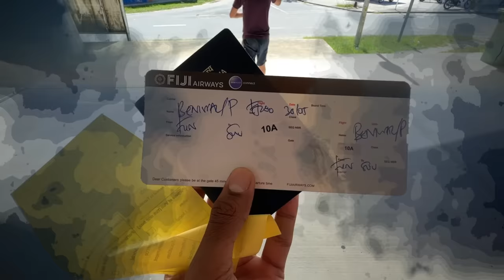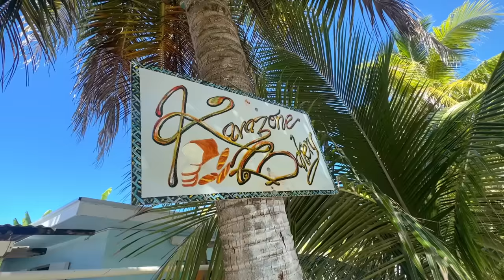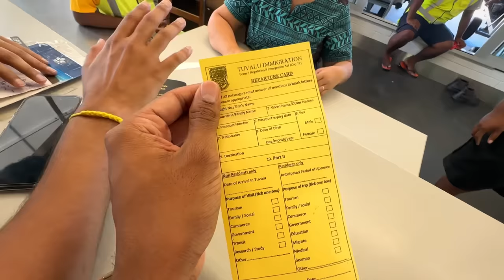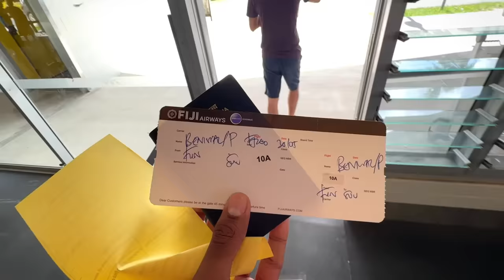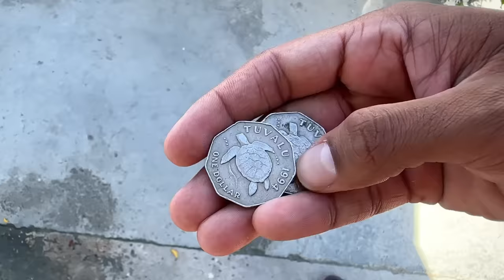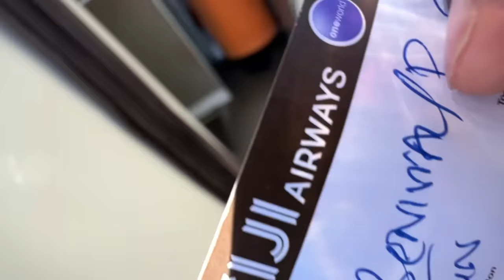Inside the Sinking 🏝 Country: TUVALU! 🇹🇻 (World's Least Visited Nation!)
Last days in Tuvalu: World's least visited country! 🇹🇻